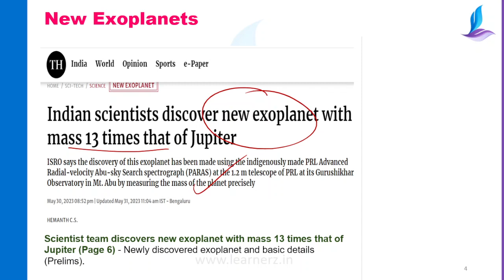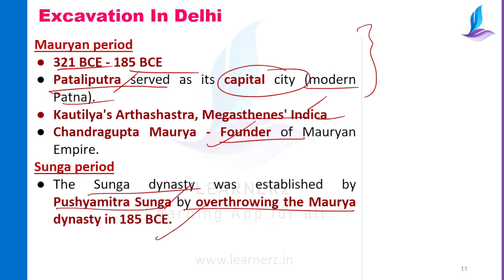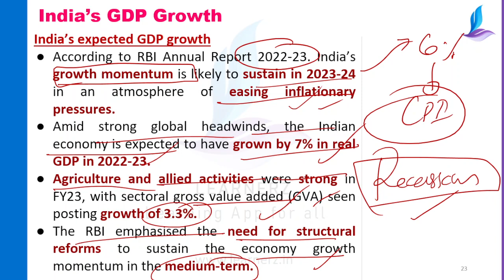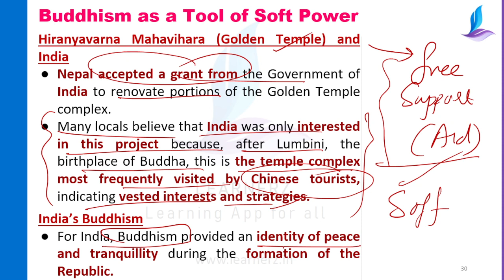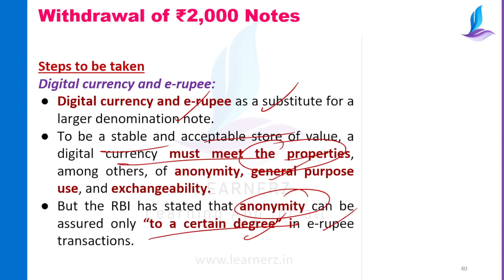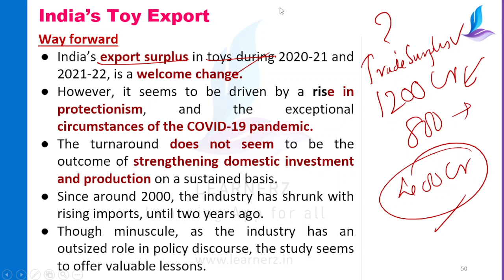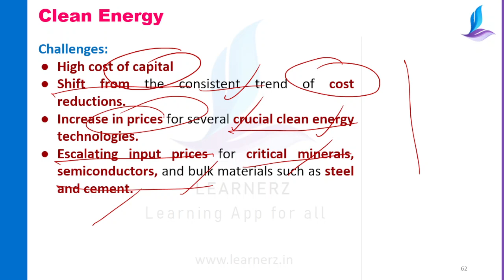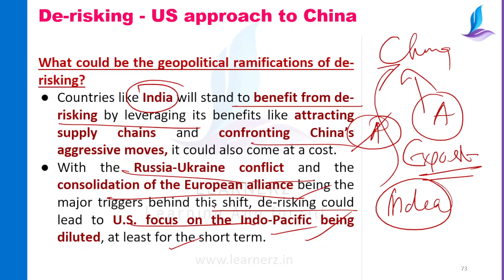The Hindu News Analysis in Malayalam | 31 May 2023 | Current Affairs Malayalam | Learnerz IAS